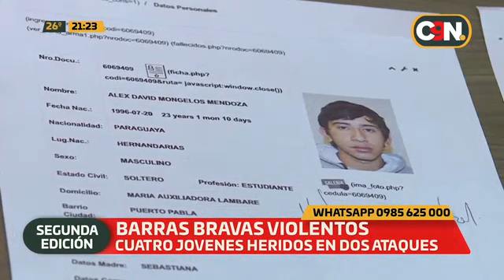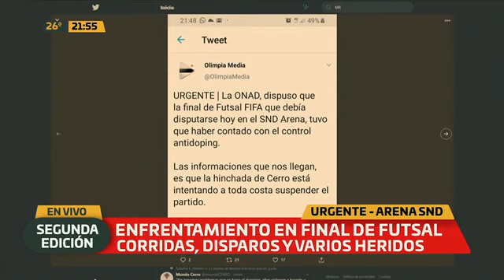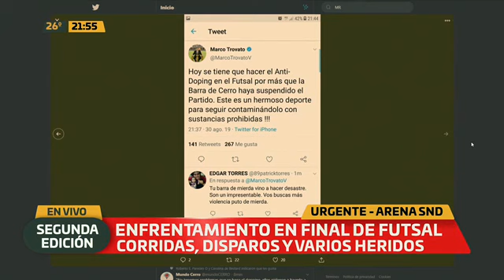C9N Noticias Segunda Edición: Programa del 30 de agosto 2019